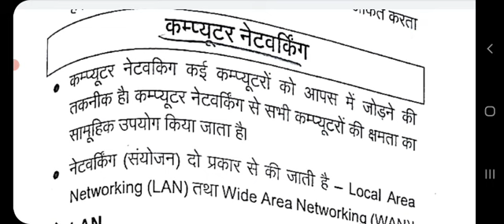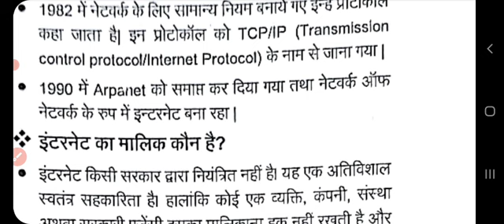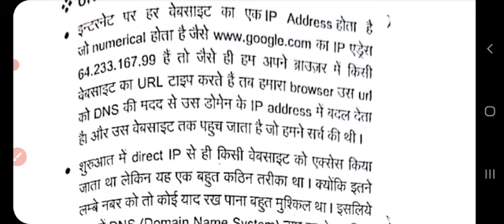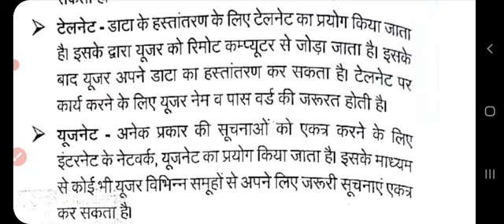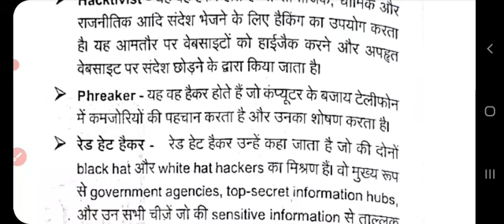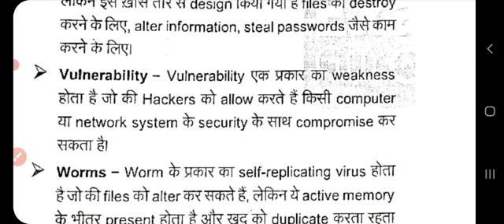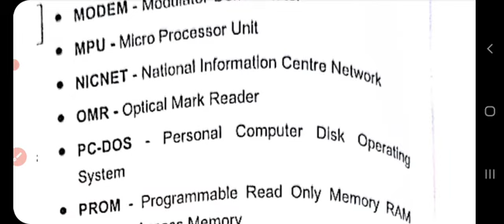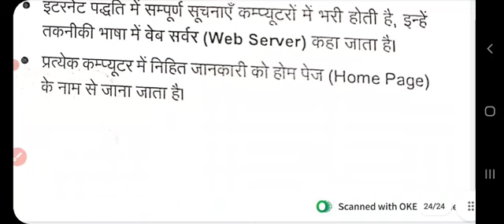सूचना एवं संचार प्रौद्योगिकी !! Complete Master Video For all competitive exams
सूचना एवं संचार प्रौद्योगिकी का अर्थ (Information and Communication Technology)
सूचना प्रौद्योगिकी, आँकड़ों की प्राप्ति सूचना (Information) संग्रह, सुरक्षा, परिवर्तन, आदान-प्रदान, अध्ययन, डिजाइन आदि कार्यों के निष्पादन के लिये आवश्यक कम्प्यूटर हार्डवेयर एवं सॉफ्टवेयर अनुप्रयोगों से सम्बन्धित है। सूचना प्रौद्योगिकी कम्प्यूटर पर आधारित सूचना प्रणाली का आधार है। सूचना प्रौद्योगिकी, वर्तमान समय में वाणिज्य और व्यापार का अभिन्न अंग है। संचार क्रान्ति के फलस्वरूप अब इलेक्ट्रॉनिक संचार भी सूचना प्रौद्योगिकी का एक प्रमुख घटक माना जाने लगा है, इसे सूचना एवं संचार प्रौद्योगिकी (Information and Communication Technology, ICT) भी कहा जाता है।